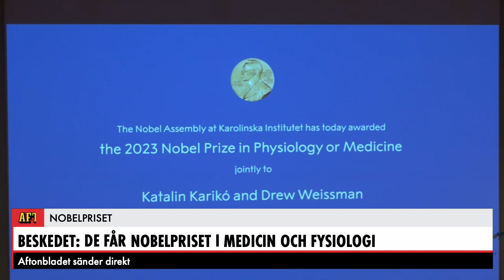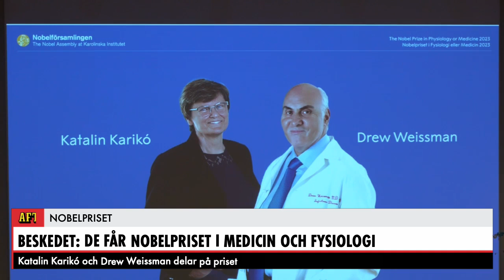Nobelpriset till pandemivaccin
Deras upptäckter ledde till att vacciner snabbt kunde framställas mot covid-19. För det tilldelas nu biokemisten Katalin Karikó och mikrobiologen Drew Weissman Nobelpriset i medicin.